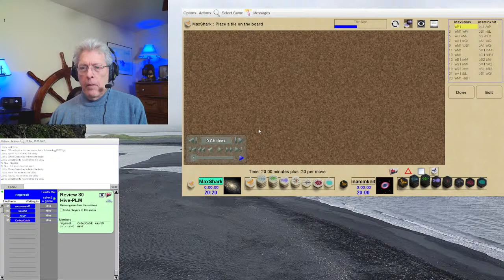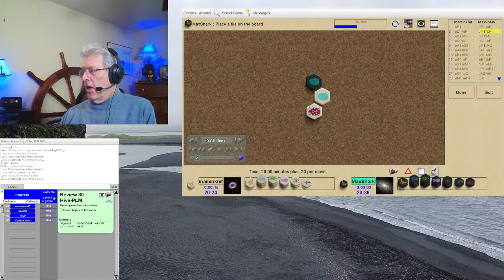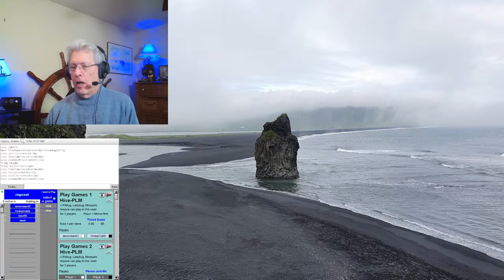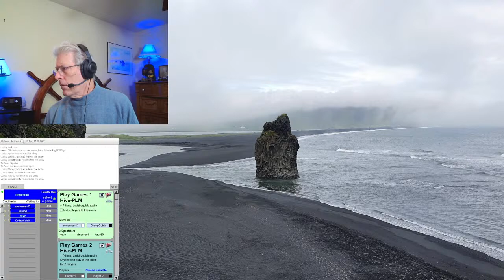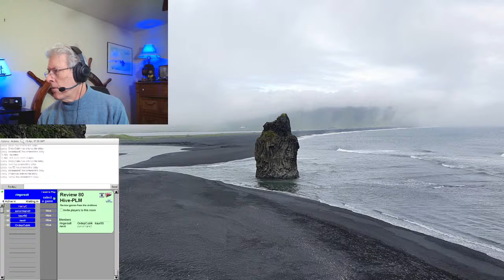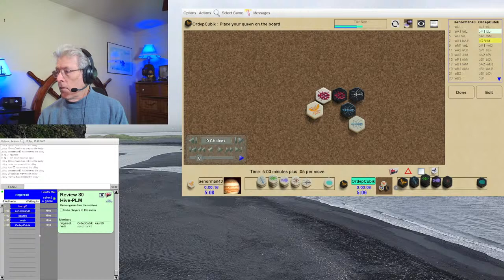13 April 2024 Hive Livestream Saturday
13 April 2024 Hive Livestream Saturday

Game play and discussion
With a zoom room open

NEW!!   The Hive Lexicon